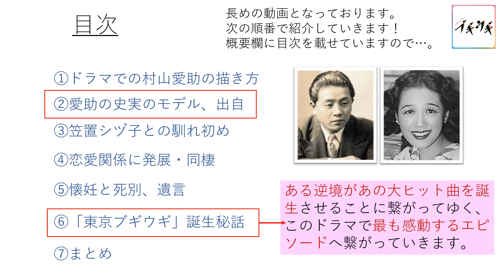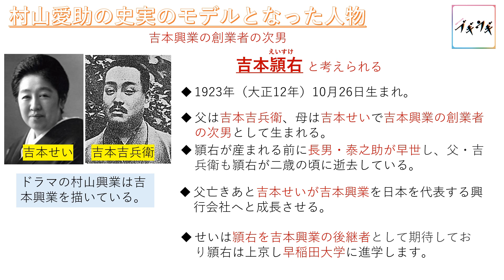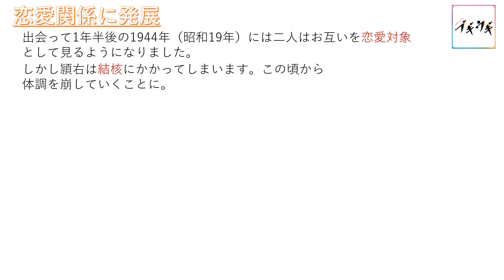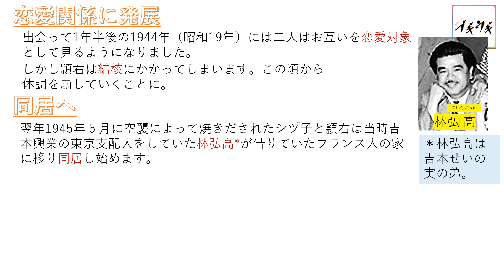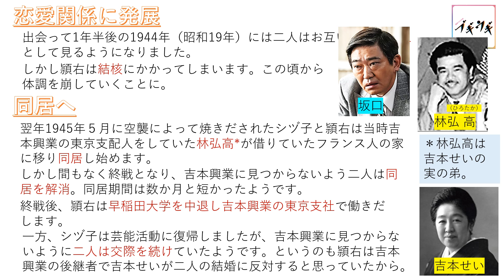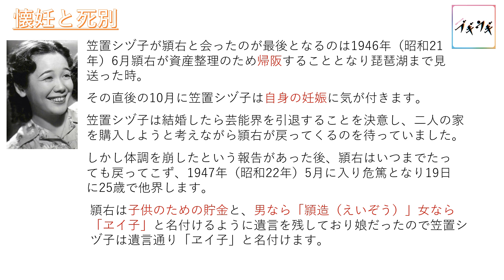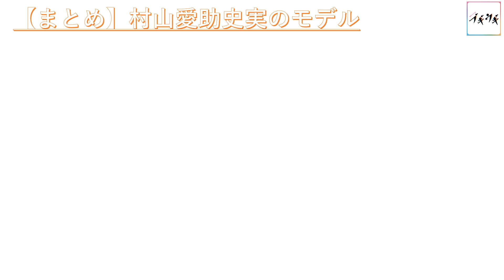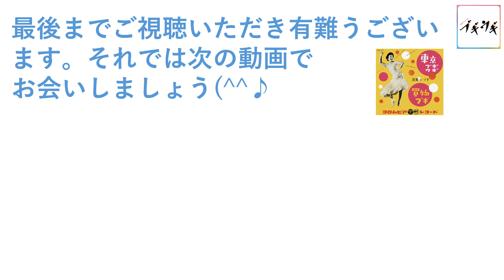【ブギウギ】村山愛助の史実のモデルとなった人物【改訂】二人が出会った年齢や年代に不備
以前投稿しました『村山愛助の史実のモデルとなった人物』において
二人が出会った年代、年齢について致命的な誤りがありましたので再投稿させていただきます。
年代　1943年（昭和18年）6月
年齢　笠置シヅ子　28才　頴右　19歳
引用）
笠置シヅ子自叙伝『歌う自画像』
目次）
00:50　目次
01:38　ドラマでの愛助の描き方
02:40　愛助の史実のモデルと出自
04:00　笠置シヅ子との出逢いと馴れ初め
05:39　恋愛関係に発展
07:24　懐妊と死別
08:35　『東京ブギウギ』誕生秘話
09:31　まとめ